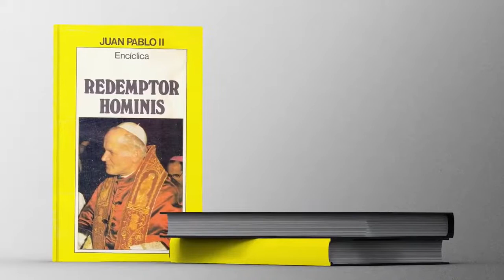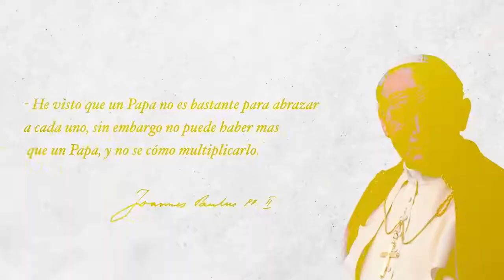PRESENTACIÓN LIBRO San Juan Pablo II Incansable defensor de la dignidad humana.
Compartimos con vosotros la presentación/conversatorio sobre el libro "San Juan Pablo II,  Incansable defensor de la dignidad humana" del autor Manuel María Bru en la Parroquia de San Juan de la Cruz de Madrid el pasado día 27 de marzo.

Donde tuvimos el placer de compartir esta interesantísima jornada con Cardenal Carlos Osoro, arzobispo de Madrid, Gabriel Comas, Párroco de San Juan De la Cruz y nuestra Coordinadora Editorial,  María José Gómez.

Este encuentro fue organizado junto con Fundación Crónica Blanca.